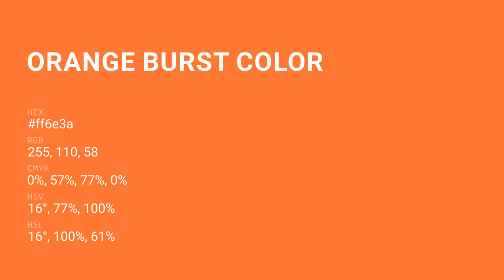Orange Burst color ff6e3a hex Cool Orange color ff6e3a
What color is Orange Burst ? ff6e3a hex, Cool Orange color ff6e3a

Hex ff6e3a Color Code is also known as Orange Burst color

Hex ff6e3a Color code in RGB color code model is created after adding 100% red color, 43.14% green color and 22.75% blue color.
Hex ff6e3a Color code in CMYK color (process color) code model is generated after subtraction of 0% cyan, 57% magenta, 77% yellow, 0% black.